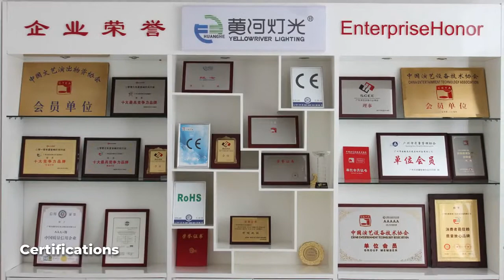Company Profile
Located at the foot of beautiful Guangzhou Baiyun mountain and near the booming Baiyun international airport, Guangzhou Yellow River Lighting Equipment Factory is a stage lighting enterprise which provides integrated service of R&D, production, marketing and after sales service.

Established in 1999.We keeps the slogan "let the world dance"as our mission. With the goal "create an international well-known brand" and "build up a respectable image", we raise the flag "quality and service" high, promote innovation, making "Yellow River" rise up quickly as a brand and the enterprise develop continuously and steadily.

Yellow River passed the ISO9001:2000 Authentication in 2005. Now we have ranked as "the member of world famous brand council"."Chinese quality reputation AAA enterprise" and "the member of Chinese show technology association". More than fifty kinds of products have been granted "CE" certification.

In September 2006, we founded "U.K. YA GE LAI LIGHTING& AUDIO (HONG KONGLIMITED" through cooperation with U.K. YA GE LAI International Group. The newly established company will be responsible  for oversea marketing and development.

We set up several branches in domestic market. Our agents cover all the cities in China. Our products are popular in more than 60 countries and regions including Europe and America, Southeast Asia, Russia, etc.

We take the aim of "show stage magic power, promote customer worth, realize employees value, create enterprise vision to serve our global business friends". We sincerely extend our gratitude to you for your support and recognition.